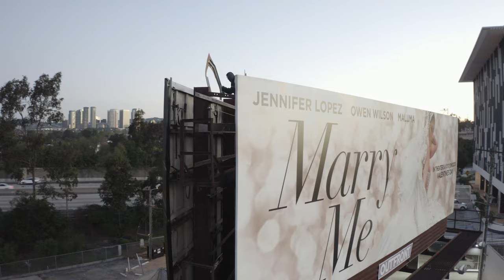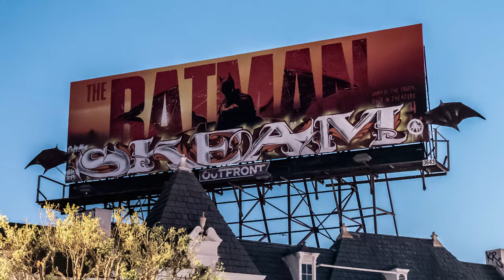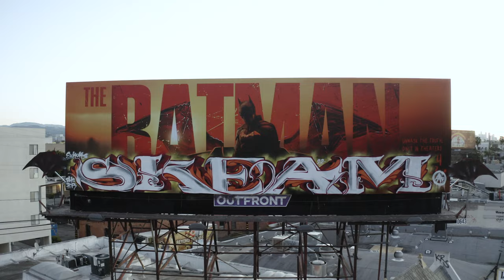The Batman Billboard Graffiti **DOUBLE FEATURE** - SKEAM (ICR & BWS) - Los Angeles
Skeam (ICR & BWS) not only hits 2 Batman billies, but he adds extensions and wings to both billboards!  The first Batman billboard gets extensions to extend his letters outside the billboard, and the second Batman billie gets bat wings added to the exterior on either side.

Just some vigilante sh*t. nbd.

Skeam going till the sun comes up to finish these sick billies.

🙏 Double A Spray Paint

CAMERA GEAR:
86mm ND Filter 1
86mm ND Filter 2
Rode Microphone